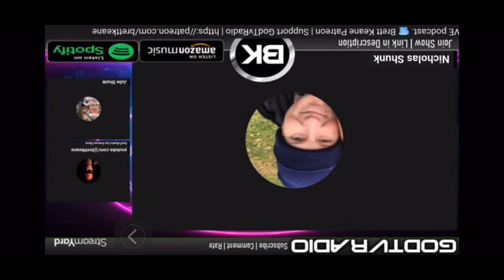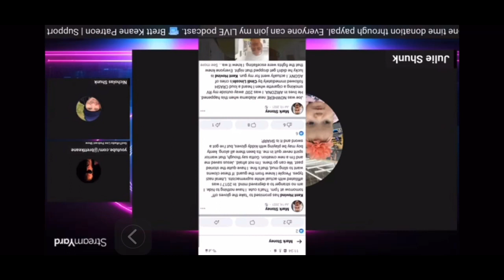Nick & Julie Tell the Truth about Kent Hovind’s latest False Smear Campaign about Mark and Cindi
From a 3 hr interview Julie did with Brett Keane who granted permission for me to use. Thank you Brett.